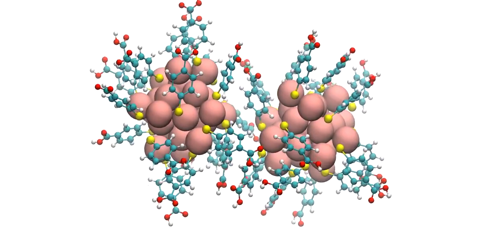Dimerization of atomically precise ligand-protected metal nanoclusters (MPCs) - MD simulations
For more details, please check our recently-published article,
Understanding Molecular Aggregation of Ligand-Protected Atomically-Precise Metal Nanoclusters, Vikas Tiwari and Tarak Karmakar*
Cite this: J. Phys. Chem. Lett. 2023, 14, 29, 6686–6694
(The video has been created using the VMD software.)